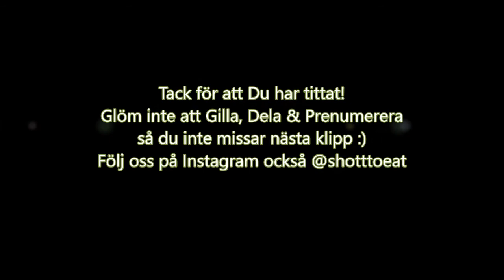combothursday nr 1 - knivslip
Torsdagsklippet där ni både får bra tips om utrustning och ett fiffigt tips d.v.s. en kombination av gearupwednesday och freetipfriday.
I det här klippet får ni tips på bra produkter för att få era knivar rakbladsvassa samt ett enkelt tips för att hålla era knivar vassare längre!